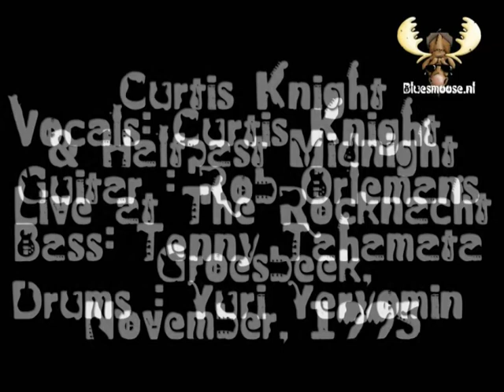Curtis Knight and HalfPast Midnight - "Strange things" live at the Rocknacht Groesbeek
Curtis Knight and HalfPast Midnight - "Strange things" live at the Rocknacht Groesbeek, Met Curtis Knight vocals, Rob Orlemans Vocals/Guitar, tenny Tahamata - bass, Yuri Yeryomin- Drums,
Curtis Knight was born as Mont Curtis McNear, Fort Scott, Kansas, May 9, 1929 - died November 29, 1999